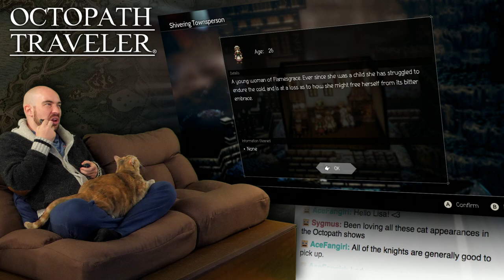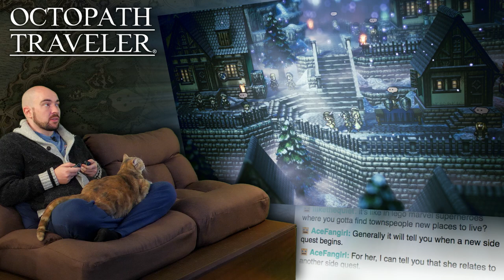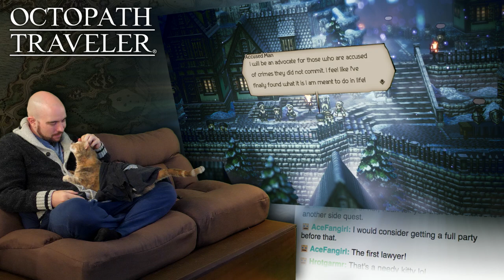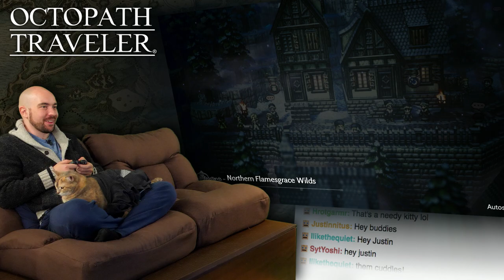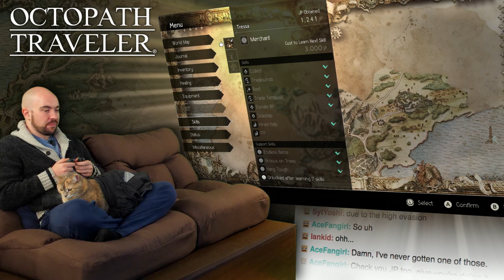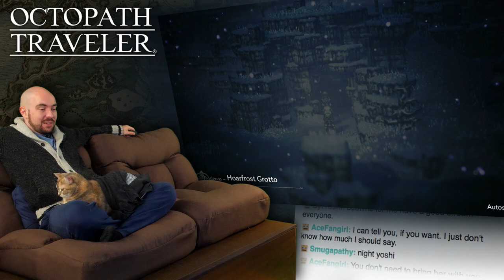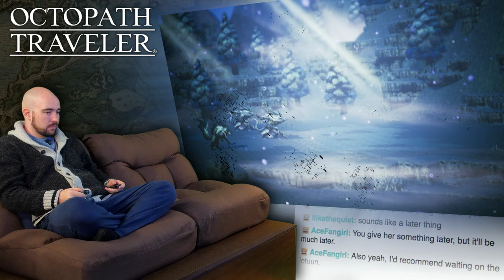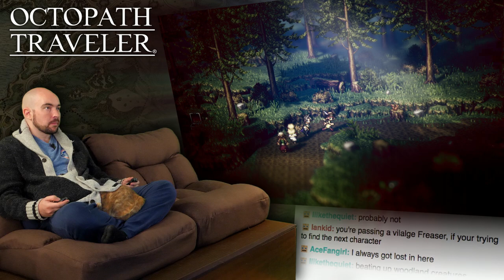Octopath Traveller AWESOME! Part 10